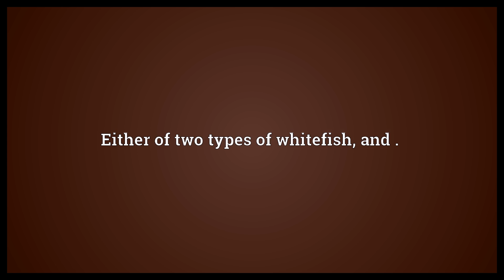Vendace Meaning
Video shows what vendace means. Either of two types of whitefish, and ..  Vendace Meaning. How to pronounce, definition audio dictionary. How to say vendace. Made with MaryTTS and Wiktionary